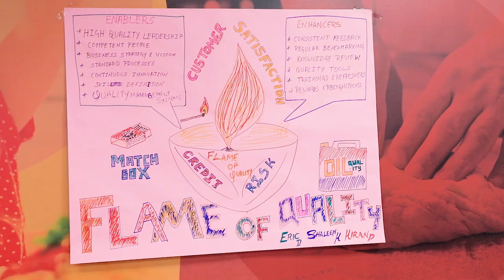Transforming F&A for Goodman Fielder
Goodman Fielder is a leading food company that boasts over 5,000 employees and 120 brands manufactured in over 40 sites across Australia, New Zealand, and the Asia Pacific. It is supported by a large-scale, efficient distribution network that enables delivery of the company’s products to over 30,000 outlets.

In 2015 Goodman Fielder’s finance team remained largely decentralized with functional operations spread across Australia, New Zealand, and APAC. In addition, although SAP was the primary ERP platform, multiple, disparate system applications and tools were used across markets – these was impacting organization’s critical business processes.

Goodman Fielder understood that they had a significant opportunity to transform the organization’s operating model, adopt new ways of working, and thus create a leaner organization that could quickly scale and adapt when entering new markets. In 2016 they partnered with Capgemini on their transformation journey towards leaner account payable, accounts receivable, and payroll functions, as phase one of their route to transformed business.

In this video, Bernard Carbone, Head of Shared Services at Goodman Fielder, talks about how Capgemini transformed their finance function, helped to reduce Goodman Fielder's operating costs, adopt more agile ways of working, and create a leaner organization.